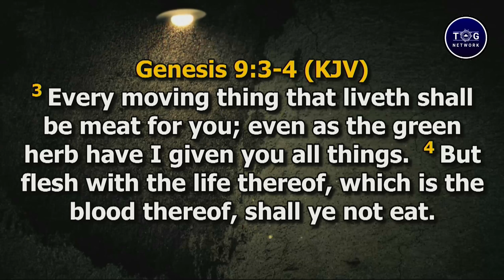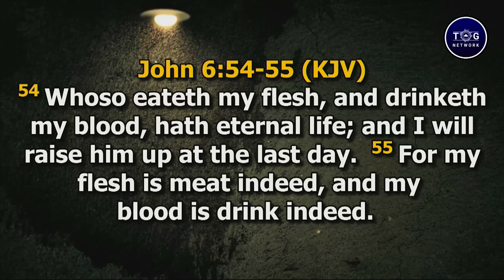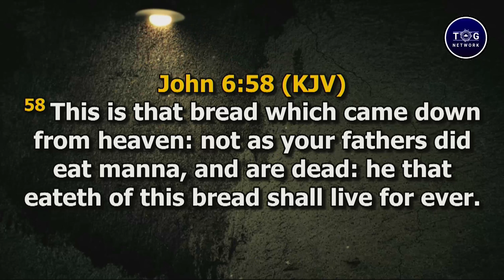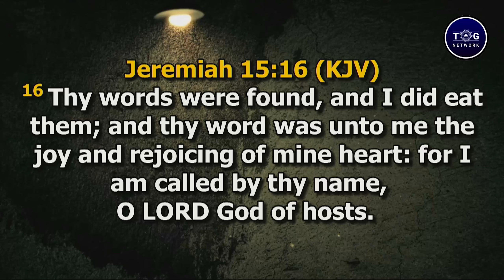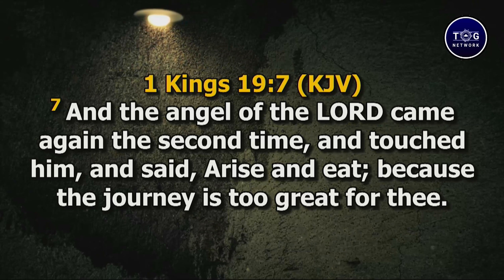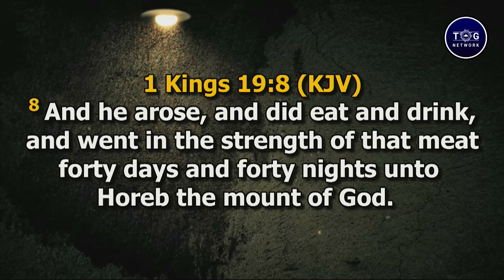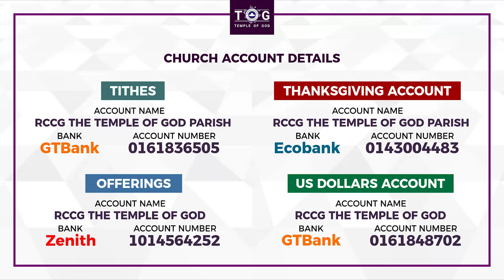July Holy Communion Service - 5th July 2022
July Holy Communion Service held on Tuesday 5th of July 2022 at RCCG - The Temple of God Parish, Lekki, Lagos.